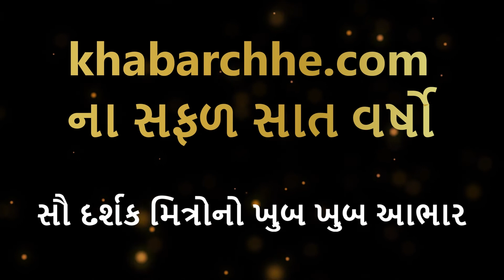કોરોનાથી બચાવે તેવી કવિતા સાંભળો